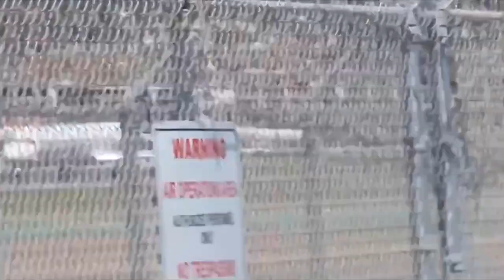World Atlantic Airlines McDonnell Douglas MD-83 [N802WA] landing and takeoff from SAN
While on vacation at the Welk Resort in Escondido, we went down to downtown San Diego for the day, and I wanted to plane spot at San Diego airport to see if their is anything interesting like a Gulfstream II or III, or even a DC-9, 732 or 727. Well apparently this World Atlantic MD-83 was coming in from Brownsville Texas with illegal immigrants on board to be processed then taken back over the border, and happened to be spotting at the right time as it was coming into land. Then about an hour later it took off and headed back to Brownsville. I was disappointed since it wasn’t really that loud, which are already knew it wouldn’t be from the get-go. That just goes to show that the JT8D-217 and -219s are no where near is loud as the original JT8D-1 through -17s on the DC-9s, 732s, and 727s. I apologize for the wind noise, my camera does not like wind.

Info:

Aircraft: McDonnell Douglas MD-83
Engines: 2x Pratt & Whitney JT8D-219s
Flight Number: WAL208
Route: Brownsville to San Diego. San Diego to Brownsville
Date: 7-27-19
Brownsville Departure time: 12:15 PM CDT
San Diego Arrival time: 12:55 PM PDT

San Diego Departure time: 2:09 PM PDT
Brownsville Arrival time: 6:55 PM CDT